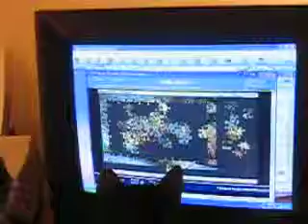Benny and Joon 'use' a Computer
Fascinated by a desktop computer while they 'help' finish a jigsaw puzzle.